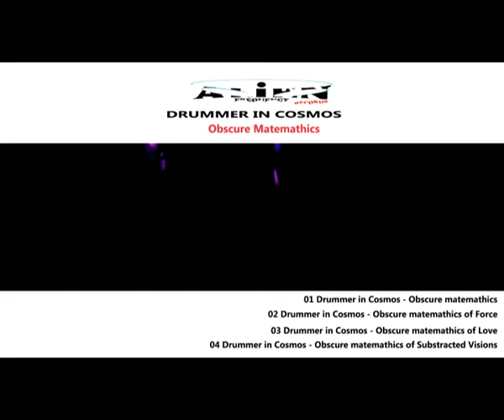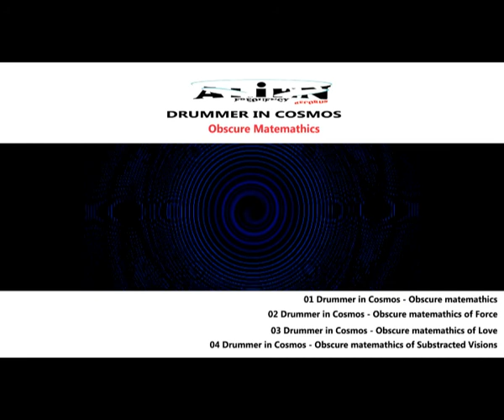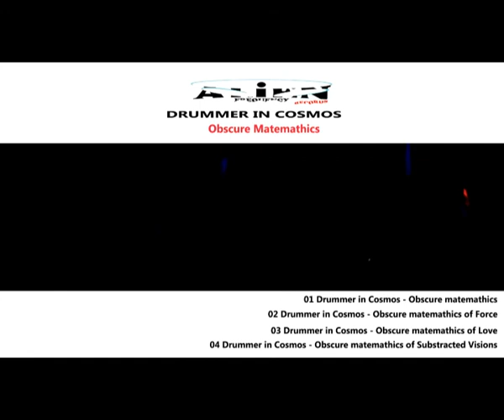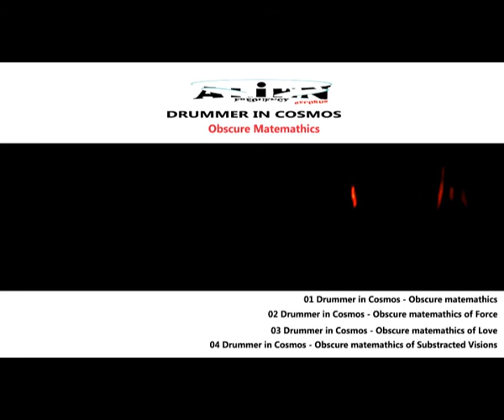Drummer in Cosmos - Obscure mathematics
Catalog : AFR010
Release Artist : Drummer In Cosmos
Release Title : Obscure Matemathics
Release Date : 21 Sep 2016
Total Time : 01:27:59
Record Label : Alien Frequency